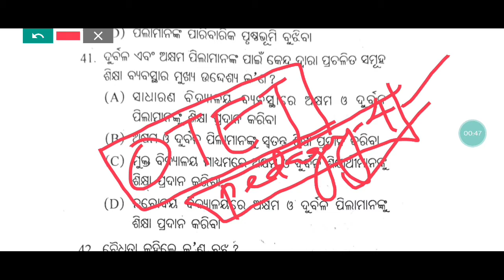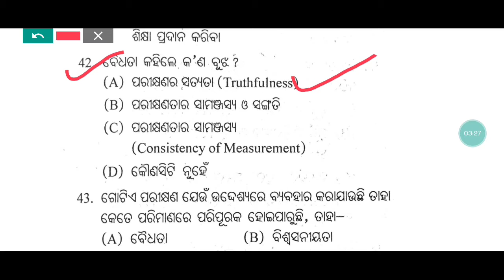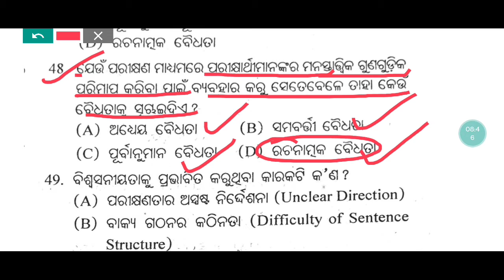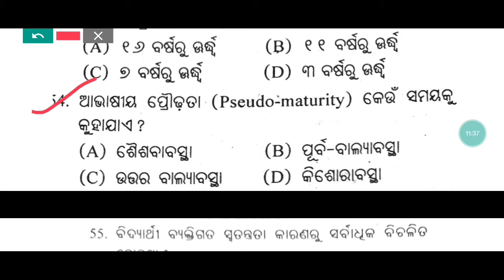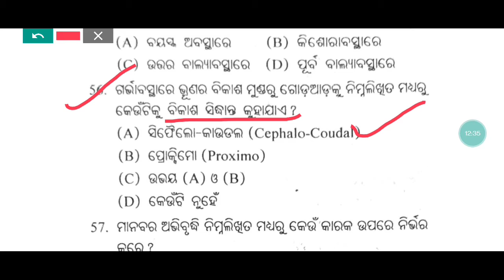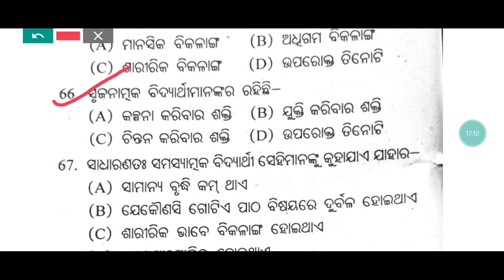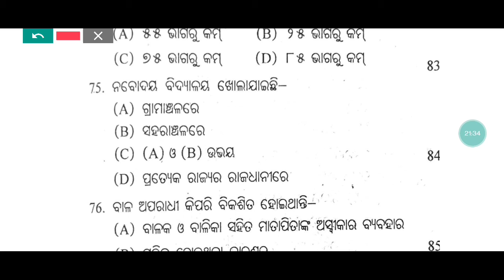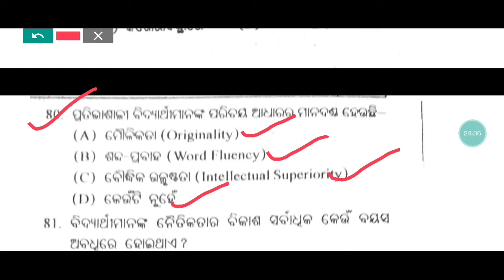OTET 2022 | CLASS-4 | child development and pedagogy | most important question by jsm study lines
OTET-2022 || otet class-1 || child development & pedagogy || ଶିକ୍ଷାର୍ଥିର ବୃଦ୍ଧି ଓ ବିକାଶ || pedagogy|

OTET EXAM 2022 ll Practice questions. 30 ll Pedagogy questions
Otet previous year child development and pedagogy questions||otet exam 2020
Otet top selected 200+ pedagogy questions ||Otet pedagogy paper-1 and paper-2||otet exam odisha 2
Otet pedagogy marathon class
OTET EXAM 2022 ll OTET CHILD DEVELOPMENT & PEDAGOGY ll 30+ QUESTIONS ll pdf file download link
Otet top-30 pedagogy previous year questions and answers||Otet pedagogy questions and answers
OTET Class ।। Pedagogy Class 1(Child Growth and Development)
OTET EXAM 2022|CHILD DEVELOPMENT AND PEDAGOGY CLASS otet|MCQ question cdp

CHT/IAT 2022 || cbt result କେବେ ବାହାରିବ ?  when wiil be the CHT result published || mail from DSE ||
CHT/IAT 2022 | method of selection | normalisation process details | raw score details |cbt result |
CHT/IAT 2022 || Final cutoff for contractual high school teacher || contract teacher recruitment ||

CHT 2022 || important date lines for CHT || important notification || contract teacher recruitment |
CHT 2022|| expected cutoff pcm || all 4 shift analysis of PCM || question analysis of pcm ||
CHT 2022 || IAT 2022 || exam analysis TGT CBZ 1st shift || over all question was easy to moderate ||